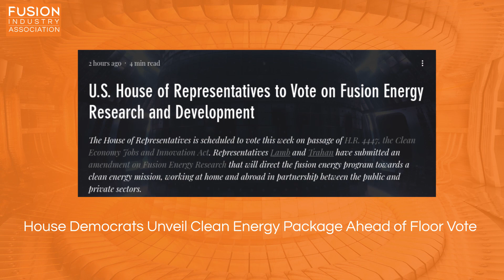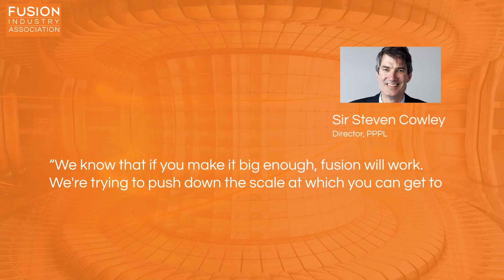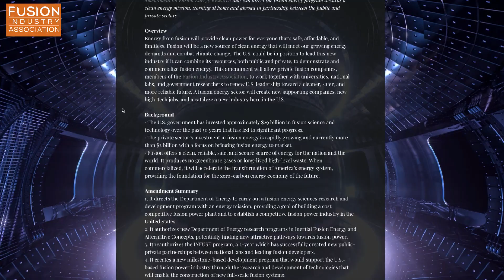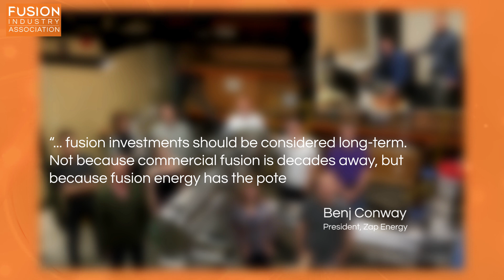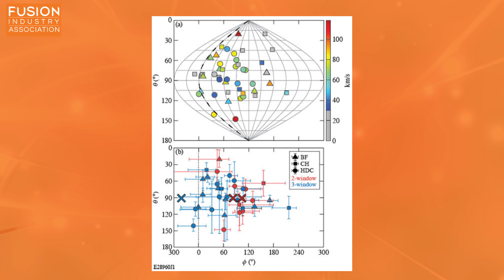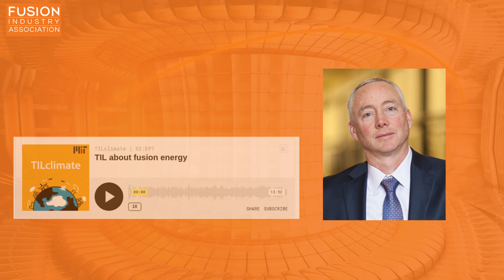Fusion News - Friday 25th September 2020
A summary of recent fusion energy news stories presented by Dr. Leigh Ann Kesler, a consultant specializing in science communication and the evaluation of superconducting materials.

Links to all the articles mentioned are below for further reading:

1. Fusion reactors go small for trip to market

2

2. House Democrats Unveil Clean Energy Package Ahead of Floor Vote

3. Why Are Oil and Gas Companies Investing in Nuclear Fusion?

4. Inertial confinement fusion implosions have significant 3-D asymmetries

Bonuses:
Phoenix AMA